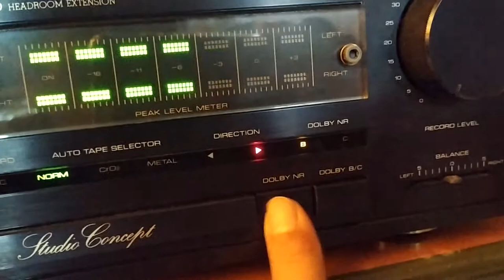AKAI AMS AX-305 CASSETTE TAPE DECK